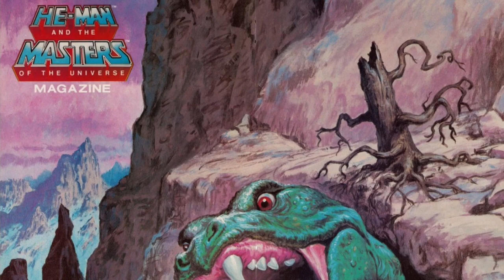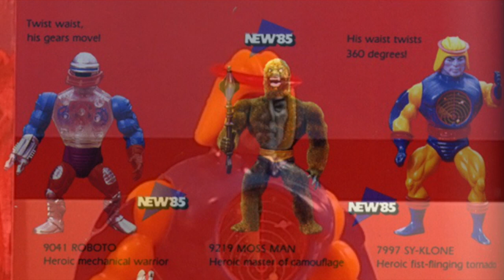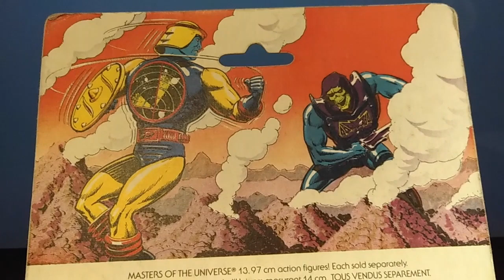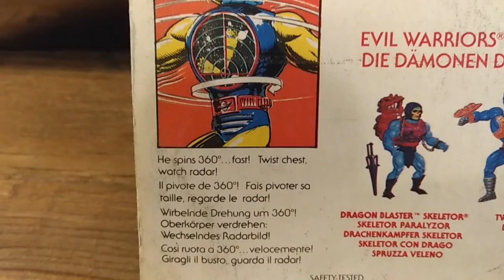Masters of the Universe SY-KLONE - Nijirain Giocattoli anni 70/80/90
Masters of the Universe Sy-Klone!